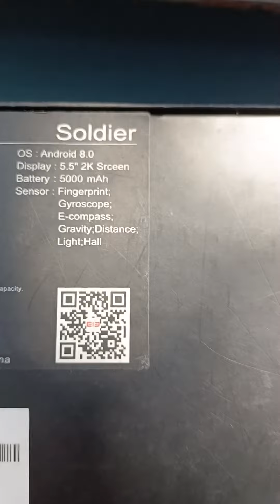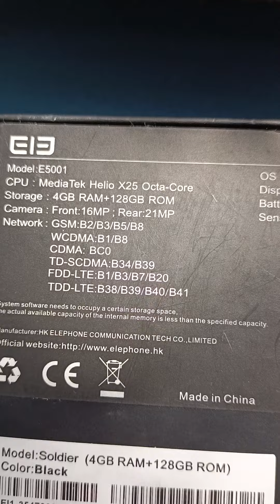BAUŠTELA TELEFON LUTKA IZ 2018g💪sarpiTVelephonesoldier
IP sertifikat naplaćuju kao da je neznam ni ja šta a to kod ovog radi opušteno!
Neke GG zaštite padne vam tel dzaba Victus ili GG6 odma se polomi...
Ovaj padao bacan iz zezanja i nije mu ništa mogu da naprave ali neće..
Ova mala firma napravila sve to jeftino i zato je nema :)
Monopolisti bi kožu sa ledja da vam skinu nekad je šaomi razbijao to al danas su i oni užas!
Voleo da se opet pojavi novi proizvodjač da malo razdrma stvar ako je to danas moguće :)